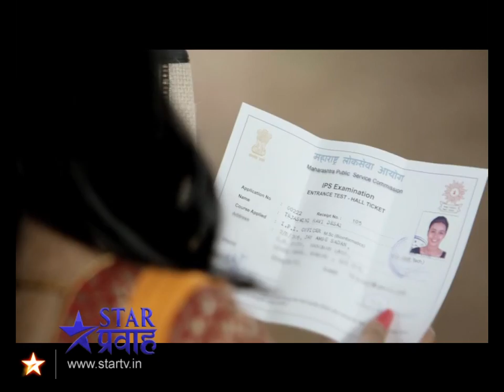Vihaan helps Tejaswini to achieve her goals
Vihaan is helping Tejaswini to attain her goals and paints his own dreams to reality.